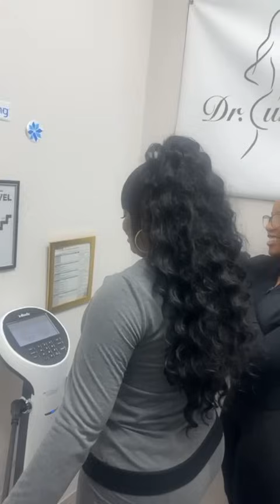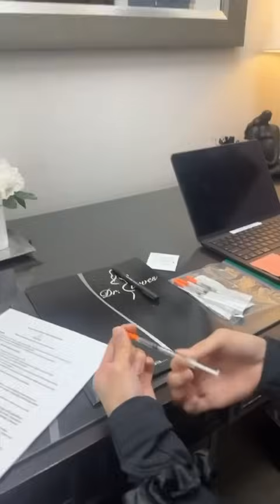Weight Loss Journey With Tamika Scott Of Xscape! Dr Curves Skinny Shot